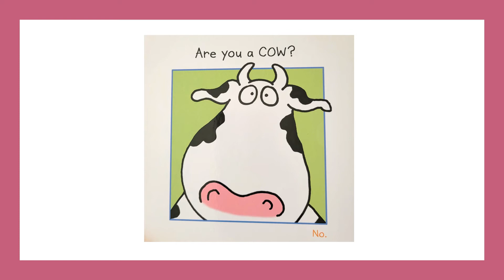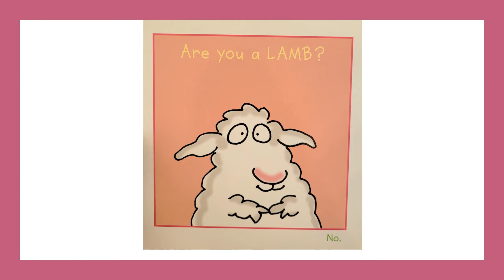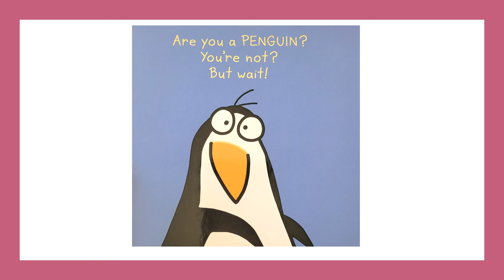영어와 한국어로 들어보는 "Are You a Cow?" by Sandra Boynton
콜로라도 해피 유치원에서 제공하는 "Are You a Cow" 입니다

"Are You a Cow?" by Sandra Boynton